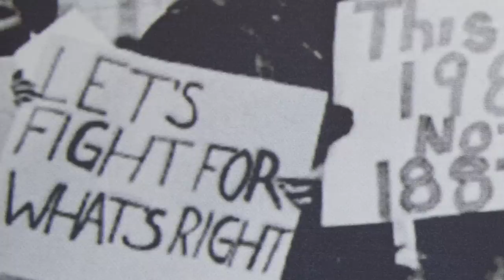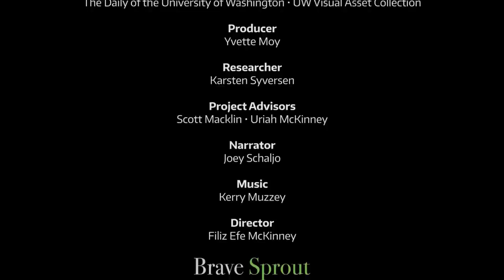UW Public Lectures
Equity and Difference: Keeping the Conversation Going public lecture series

As a nation, we have witnessed monumental moments of triumph in the pursuit of civil rights. Yet, today, individuals and society are still confronting the realities of oppression past and present. From race to gender, religion to sexual orientation, it remains crucial to elevate in these important conversations the voices of those who face injustice and indignities.

The Graduate School and the UW Alumni Association are proud to present a series of meaningful talks that expose and explain transgressions and struggles—both systematic and personal—experienced by too many in our communities today, featuring thought leaders from our campus and around the world who are working to open our eyes to the consequences of prejudice, and seeking solutions for change.

To learn more about this series and others offered by the Graduate School, please